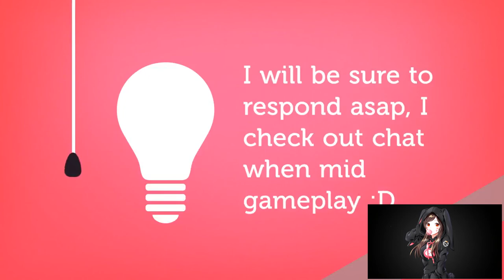ZULDAZAR | BATTLE FOR AZEROTH ALPHA | ZONE PREVIEW | WORLD OF WARCRAFT 🎮🎮🎮